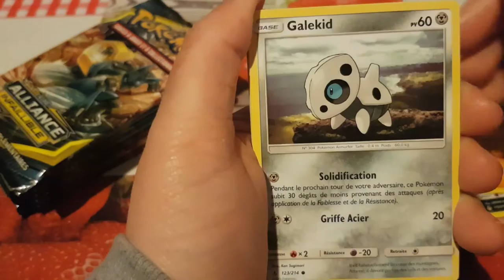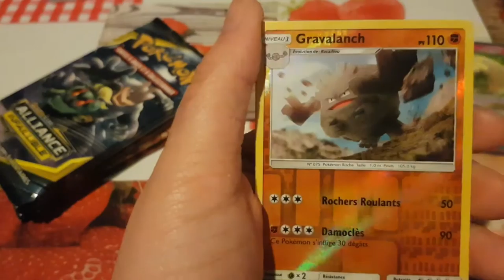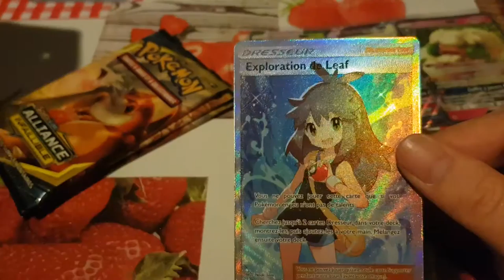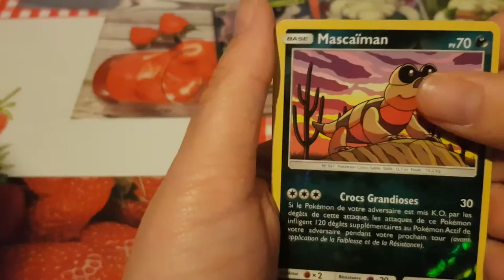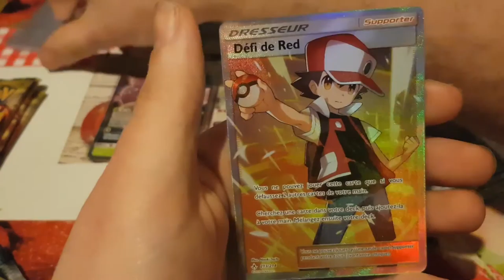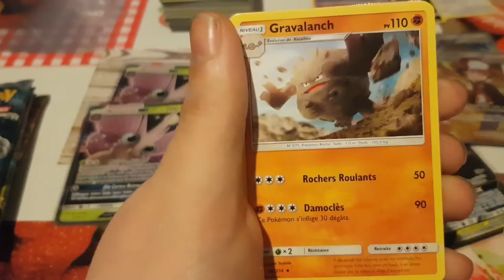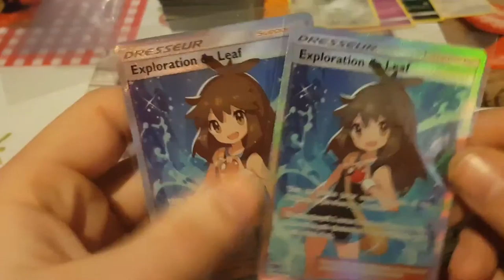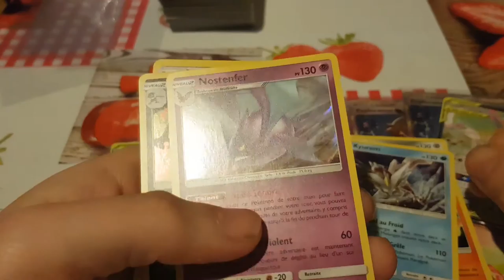Ouverture de carte pokémon avec mon chéri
On n 'a vu une super poche

Catégorie